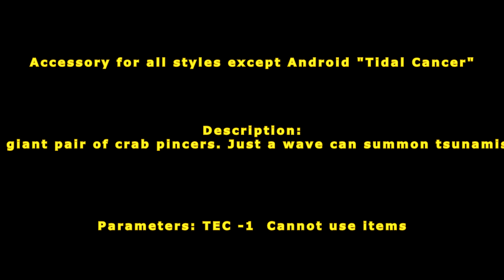[ GetampedX ] Acc Review - Tidal Cancer